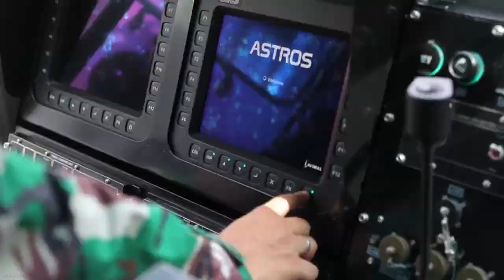Akhirnya ASTROS II TNI AD Mendapat Sertifikasi Prototipe Ransus Pembawa Amunisi Roket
Dislitbang TNI AD Serahkan Sertifikasi Prototipe Ransus Pembawa Amunisi Roket ASTROS II.

Ransus (kendaraan khusus) pada baterai MLRS (Multiple Launch Rocket System) ASTROS (Artillery Saturation Rocket System) II Armed TNI AD, didatangkan dari Brasil dalam konfigurasi lengkap, termasuk salah satunya ransus pembawa (logistik) amunisi yang disebut Avibras AV-RMD, ransus 6×6 ini menjadi wahana pendukung penggelaran baterai ASTROS. Dan belum lama ini, ada kabar Dinas Penelitian dan Pengembangan TNI AD (Dislitbang TNI AD) menyerahkan Sertifikat Uji Coba (Sertifikasi) Prototipe Ransus Pengangkut Kontainer Munisi Roket ASTROS hasil Litbanghan Puspalad (Pusat Peralatan Angkatan Darat).

Dari lama Instagram Dislitbangad, Kepala Dinas Penelitian dan Pengembangan TNI AD (Kadislitbangad) Brigjen TNI Hery Setiyono menyerahkan Sertifikat Uji Coba (Sertifikasi) Prototipe Ransus Pengangkut Kontainer Munisi Roket Astros Hasil Litbanghan Puspalad hasil kerja sama dengan PT Garuda Makmur Perkasa kepada Letkol Cpl Taufiq Turochman, Kabaglitbanginsani Sistoda Sdirbinlitbang Puspalad di ruang kerja Kadislitbangad, Matraman, Jakarta, Selasa (17/10/2023).

Prototipe Ransus pengangkut kontainer munisi Roket ASTROS sebagai kendaraan khusus TNI AD yang digunakan untuk mengangkut Munisi Roket ASTROS dari gudang munisi ke tempat latihan, sehingga dapat memudahkan bagi prajurit dalam melaksanakan tugas sehari-hari.

Penyerahan sertifikat dilakukan setelah dinyatakan lulus uji coba (sertifikasi) TNI AD terhadap prototipe ransus pengangkut kontainer munisi Roket Astros tersebut guna mendapatkan penilaian sehingga dapat dijadikan sebagai bahan pertimbangan pimpinan dalam menentukan kebijakan dalam rangka mendukung tugas pokok TNI AD dan telah dilaksanakan pada bulan Agustus tahun 2023 lalu. Adapun materi uji meliputi berbagai aspek yaitu konstruksi dan perlengkapan, kemampuan, kelancaran kerja dan aspek insani.

untuk berita selengkpanya silahkan ikuti link berikut;
Sumber: